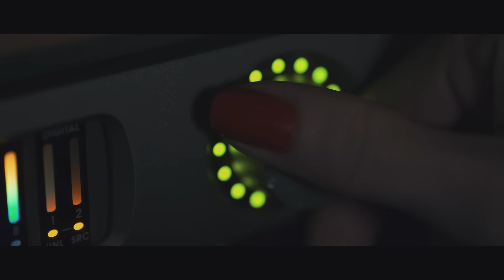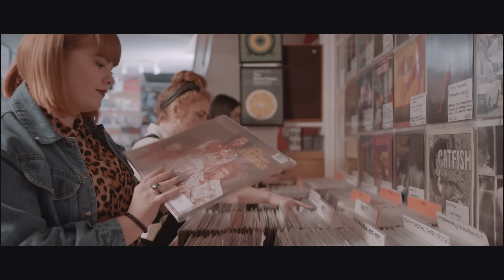Phats & Small - Turn Around (Hey Whats Wrong With You) (Robosonic Remix) [Official Video]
Comprising three memorable twists on one of the most popular House tunes of the late 1990s, this remix release of Phats & Small’s ‘Turn Around (Hey What’s Wrong With You’) equals straight fire. Including a fresh reimagination from scene tastemaker Robosonic in addition to previously released versions from Mousse T. and Babert, this trio of remixes is bound to hit the sweet spot of the dance floor dead center.